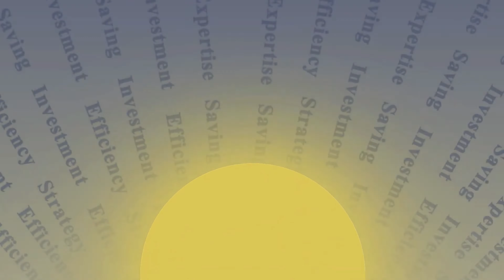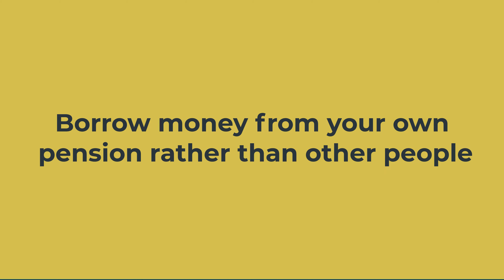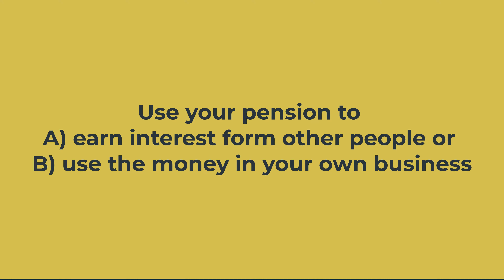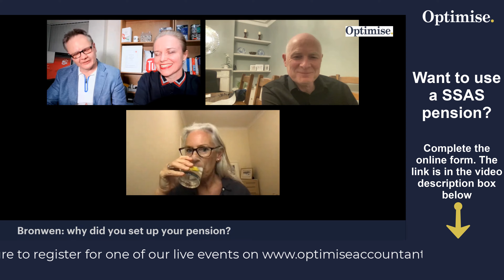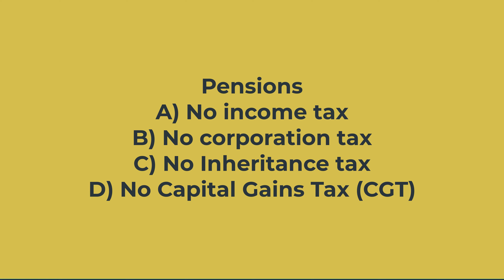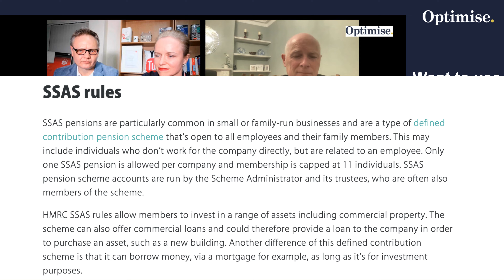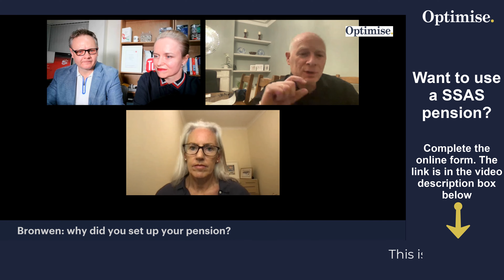Want your pension to MASSIVELY GROW like Bronwen’s?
Listen to Bronwen Vearncombe a property investor and UK landlord that worked with Kevin Whelan to set up her SSAS pension

If you are looking for a new property tax specialist or US & UK tax advisor, please

Read our article on Why did Bronwen Vearncombe set up her SSAS pension?

 - What are the key benefits of a small self administered scheme (SSAS) pension scheme to Bronwen Vearncombe
 - Can anyone use a small self administered scheme (SSAS) pension, Bronwen Vearncombe shares all
 - What are the rules of setting up a small self administered scheme